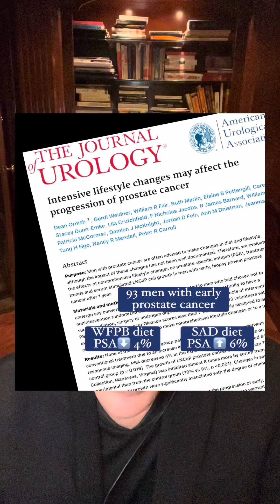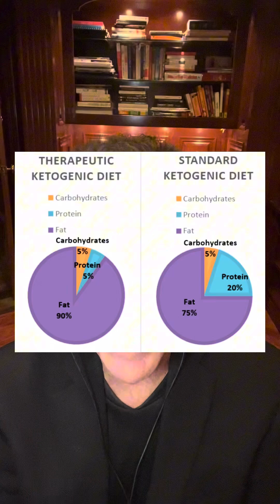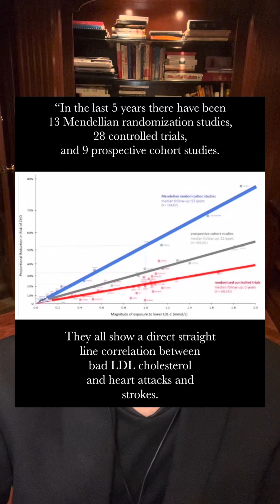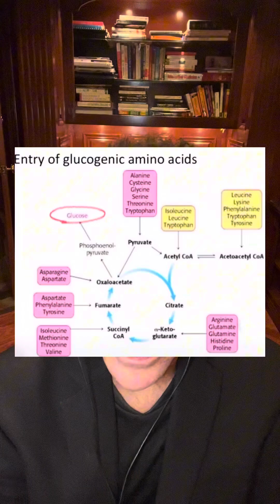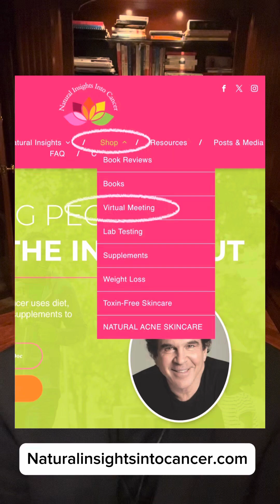PLANT-BASED DIET VS KETOGENIC DIET FOR CANCER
Dr. Dominic Brandy goes through the scientific to demonstrate the advantages and disadvantages of utilizing a plant-based diet versus a ketogenic diet for cancer risk and during cancer therapy.